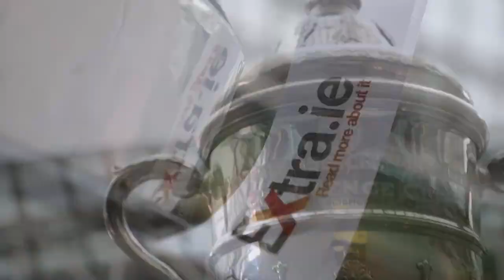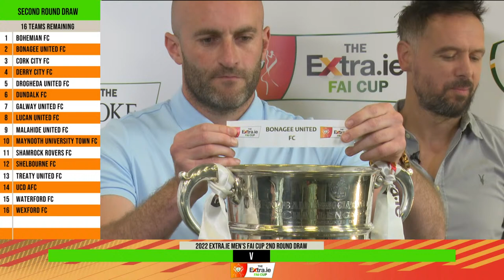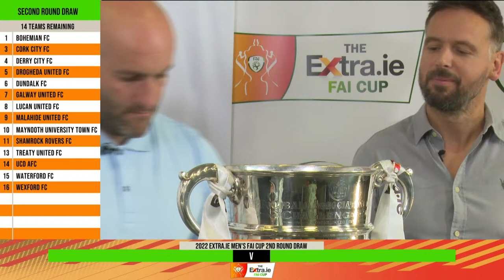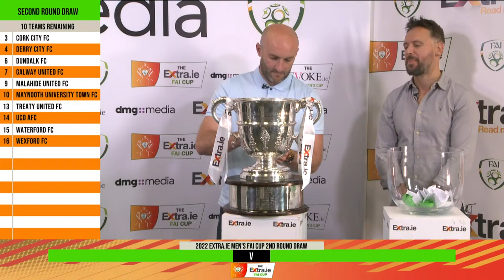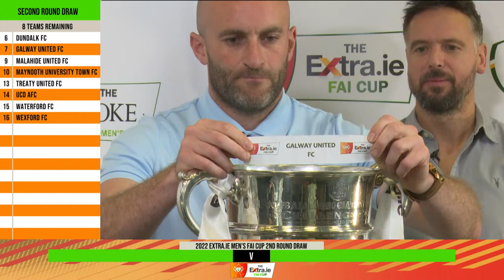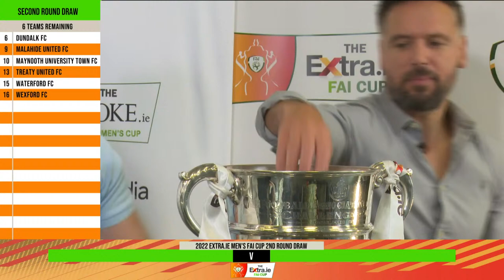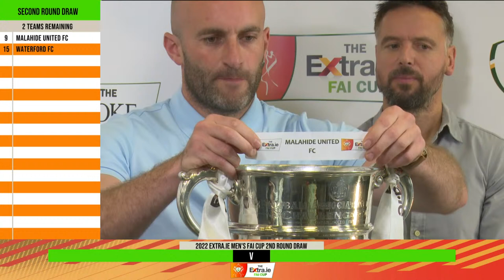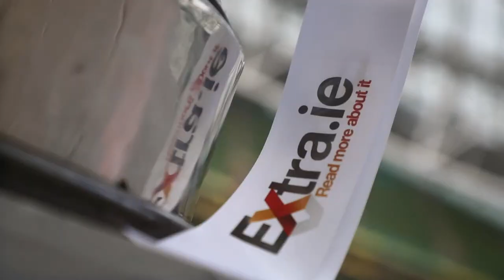🔴 LIVE | 2022 EXTRA.ie FAI Men's Cup 2nd Round draw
Live coverage of the 2022 Extra.ie FAI Men's Cup 2nd Round draw. The draw is scheduled to get underway at 12:30pm

TEAMS IN THE DRAW

- Athlone Town
- Bohemians
- Cork City
- DLR Waves
- Peamount United
- Shelbourne
- Sligo Rovers
- Wexford Youths